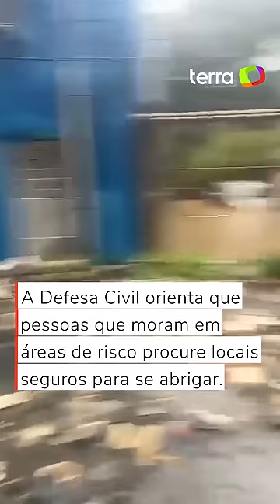Chuvas na Grande Recife deixam mais de 30 mortos; vídeos mostram deslizamento e destruição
A região metropolitana do Recife, em Pernambuco, está sofrendo com as fortes chuvas nos últimos dias. O temporal deste sábado (28), deixou ao menos 28 mortos. Com isso, já chega a 33 o número de vítimas, segundo informações da Defesa Civil.

Vídeos feitos em diferentes locais mostram o desespero de moradores com a queda de barreiras, deslizamentos de terra, alagamento de ruas e a destruição de casas.

Regiões da Zona da Mata de Pernambuco e da Região Metropolitana de Recife enfrentam o fenômeno Onda de Leste, que trouxe grande volume de precipitação.

Segundo a prefeitura do Recife, as chuvas que atingem a cidade nas últimas 96 horas chegam a acumular até 443 milímetros em determinadas regiões da capital.

A administração municipal pede que pessoas que moram em áreas de risco procurem abrigos seguros.